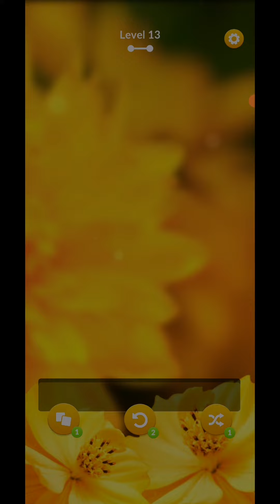Zen Match Level 13 Gameplay Walkthrough